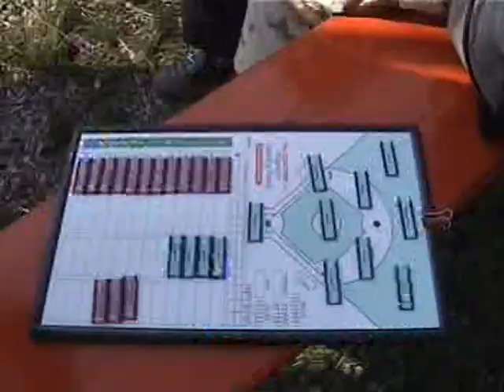2009 20-Jahre-89ers_Teil2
Film zur 20 Jahres Feier der MTV Rosenheim 89ers auf der ehemaligen US Station in Bad Aibling (Teil 2)